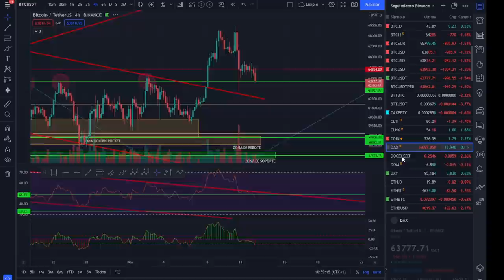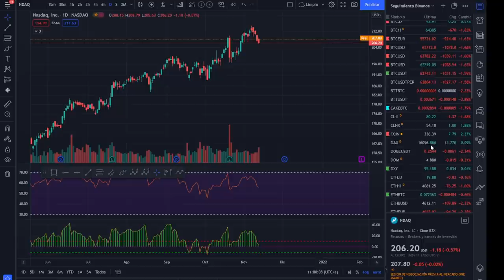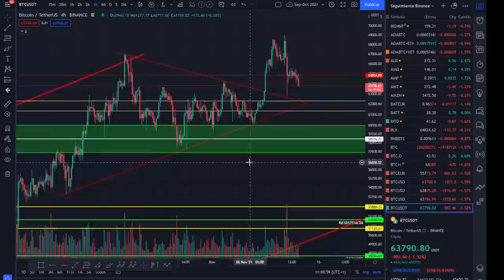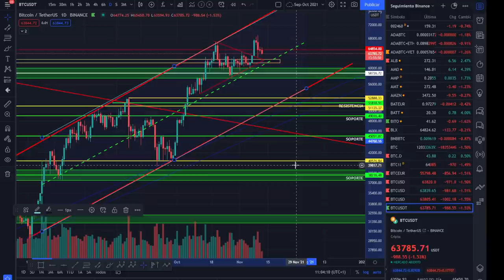🚀 BITCOIN 🤢🤢🤢¡MUY ATENTOS! 😱😱😱ANALISIS MAÑANERO DEL MERCADO!💩💩💩🤣